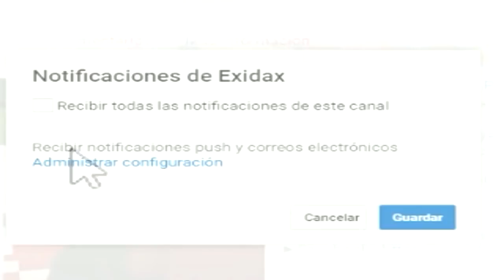EL PODER FINAL DEL SUPER SAIYAJIN BLUE | WHO'S YOUR DADDY EN MINECRAFT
Bienvenidos a un nuevo vídeo de Who's your daddy en Minecraft! En el día de hoy el bebé tiene su poder final en super saiyajin blue!

===SERVIDOR===

Hola!